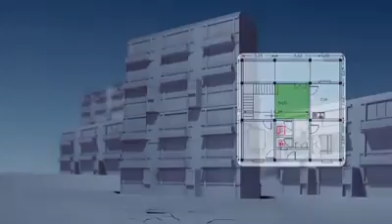دليل حماية المدنيين أثناء القصف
Syrian Institute for Justice and Accountability
The Protection of civilians Guide During the Bombardment
المعهد السوري للعدالة والمحاسبة